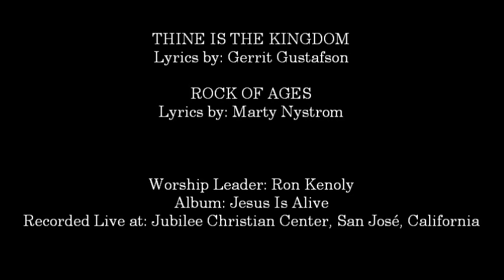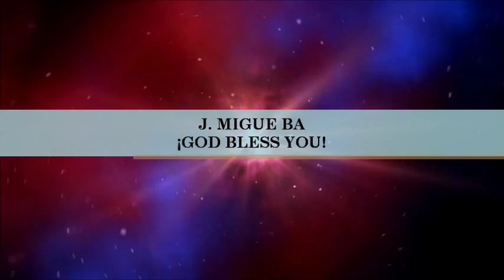Ron Kenoly- Thine Is The Kingdom (Medley) (Hosanna! Music)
SONG # 1166

MEDLEY INCLUDES:

- Thine Is The Kingdom

WORSHIP LEADER: RON KENOLY

ALBUM: JESUS IS ALIVE

COMPOSERS: GERRIT GUSTAFSON, MARTY NYSTROM

RECORDED LIVE AT: JUBILEE CHRISTIAN CENTER, SAN JOSÉ, CALIFORNIA

HMD036

Notes: Available in Spanish as ''Tuyo es el Reino'' and ''Roca Eterna'' from the Marcos Witt's album ''Te Exaltamos'' HFS02.